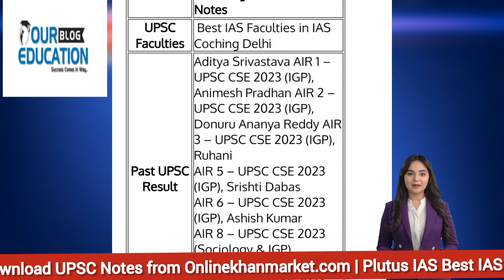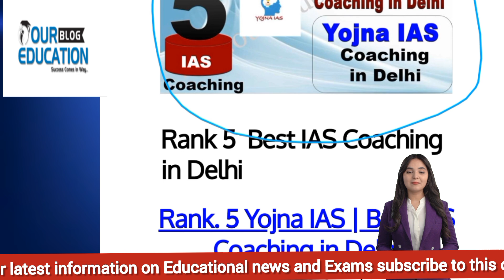Best 5 IAS Coaching in Delhi upsc ias BlogOureducation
Best 5 IAS Coaching in Delhi. Details on Top IAS Coaching in Delhi with Full Details latest update